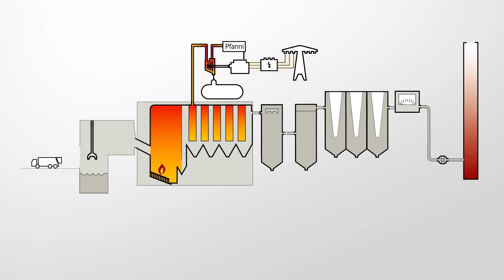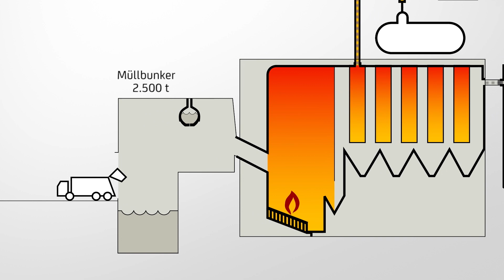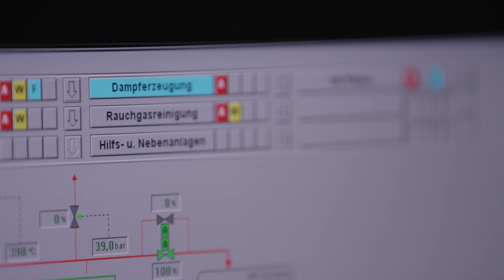Standortfilm Stavenhagen (EEW Energy from Waste | Thermische Abfallverwertung)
In der mehrteiligen Filmreihe verschiedener Anlagen der EEW-Gruppe stehen die Technik sowie die Standorte im Fokus. Deutlich wird dabei auch die gute Arbeit der Kolleginnen und Kollegen vor Ort.

Hier präsentieren wir die Anlage in Stavenhagen.